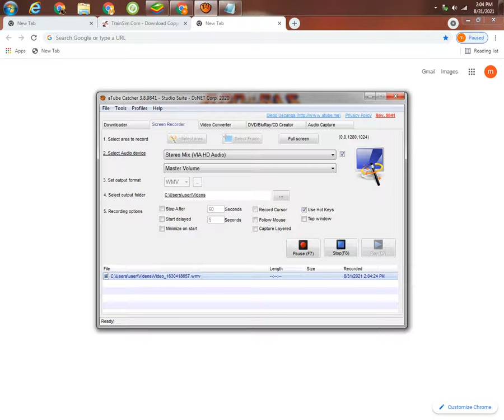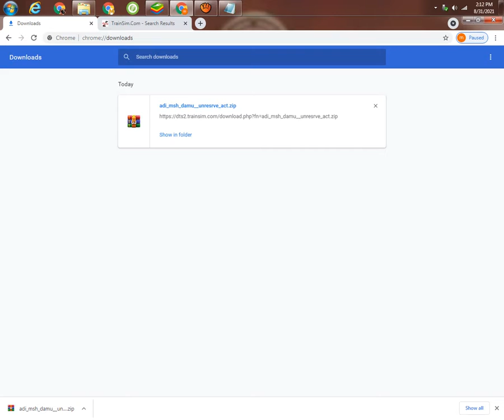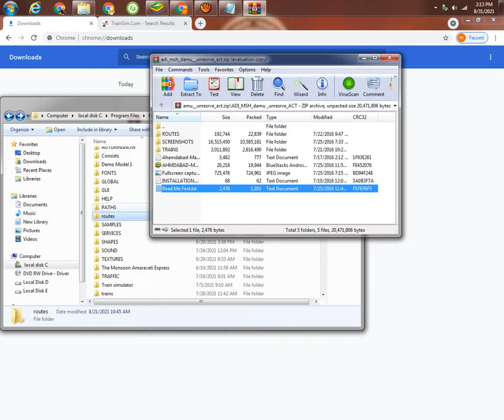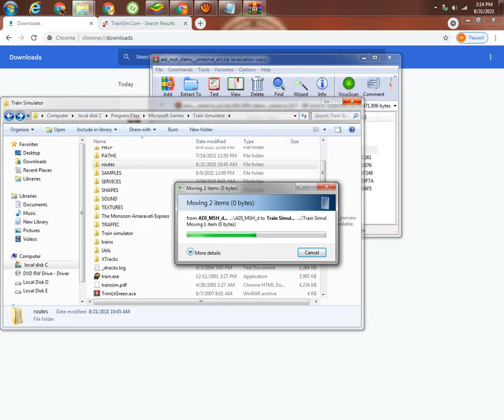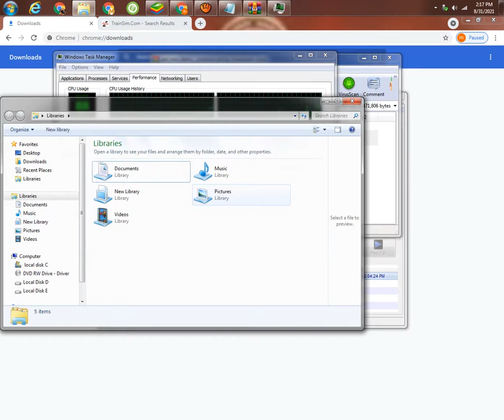how to download MSTS Ahamdabad To Mahesana Activity demu